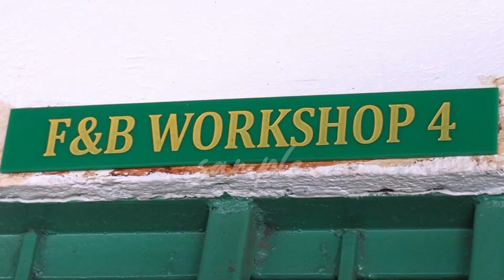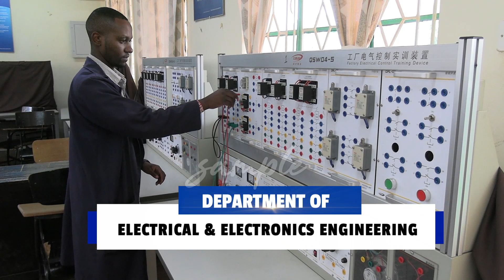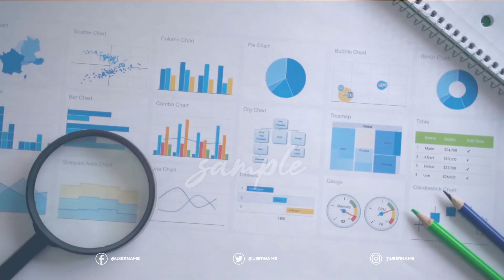May 2024 Intake